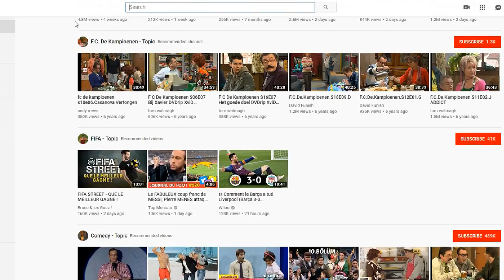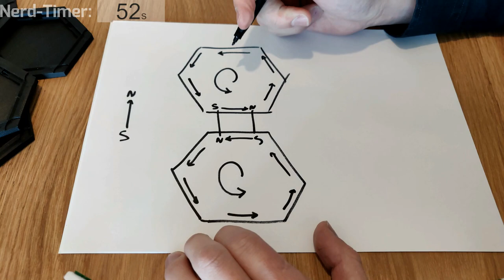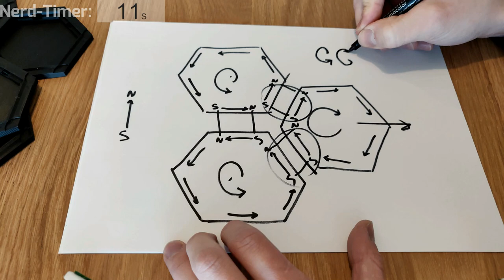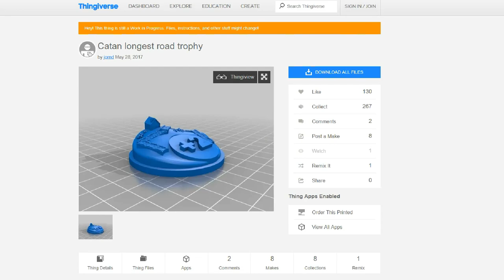3D printed, Hand painted Catan game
Since buying my Creality Ender3 as my first 3D printer, I have come up with numerous projects for it, but none of the previous projects were so daunting as the 3D settlers of Catan.

Links:
Flat bottom bases: